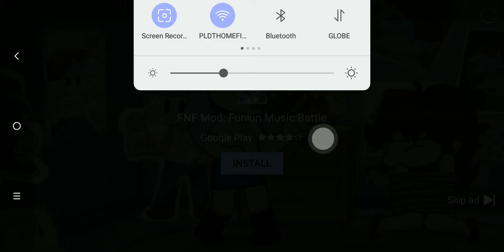beware the fake ads fnf #5